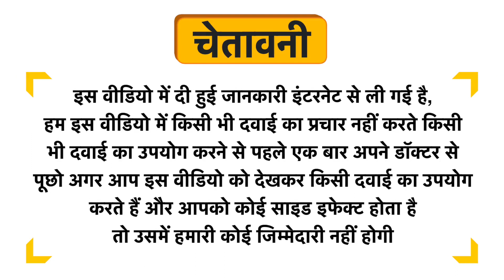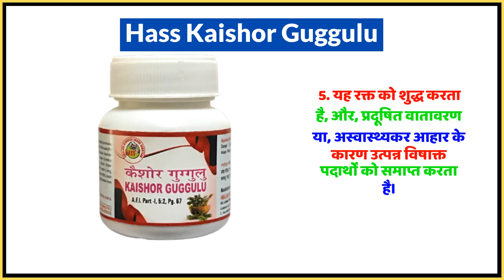Hass Kaishor Guggulu Uses in Hindi | Side Effects | Dose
Hass Kaishor Guggulu Uses in Hindi | Benefits | Side Effects | Dose